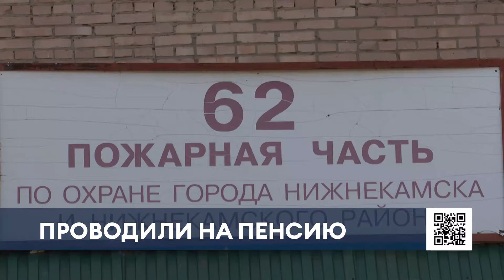Бывший начальник нижнекамского пожарного гарнизона подарил НТР талисман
В Нижнекамске огнеборцы городских пожарно-спасательных частей, а также коллеги из отдела надзорной деятельности и камскополянской части проводили на заслуженный отдых начальника гарнизона — Антона Карасева.

Впервые в свой караул он заступил в 1999 году в качестве пожарного. Девять лет назад возглавил нижнекамский гарнизон. В его подчинении находилось почти 200 человек и три пожарно-спасательные части.